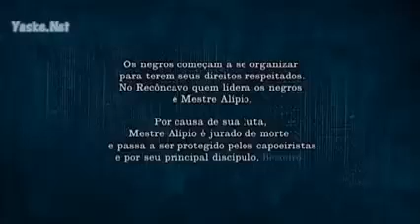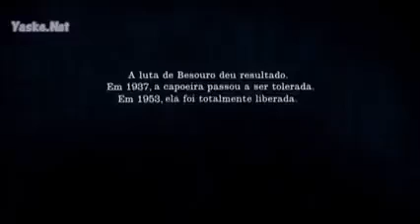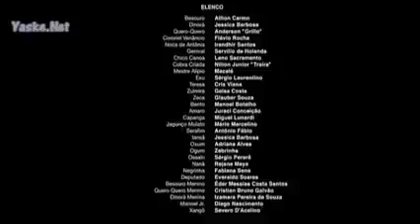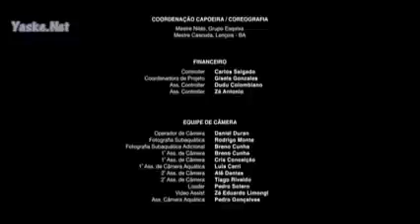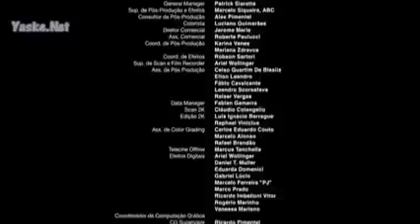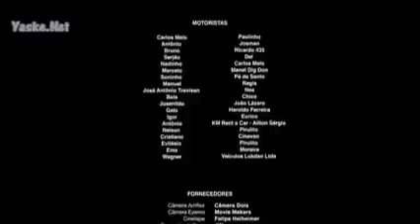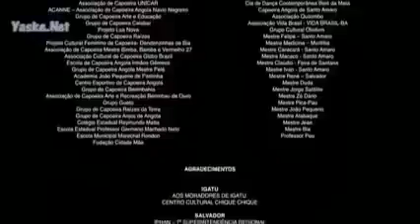Pelicula de Capóeria, Pelicula Brasileña, Lo mejor del Capoeira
Pelicula de Capoeira..Moviemientos y Danza. Capoeira arte marcial que consiste en patadas  combinadas con saltos acrobaticos, patadas muy peligrosas y muy utiles para defensa personal.